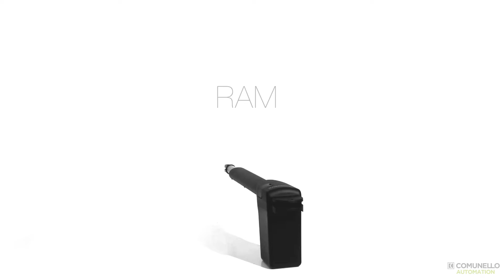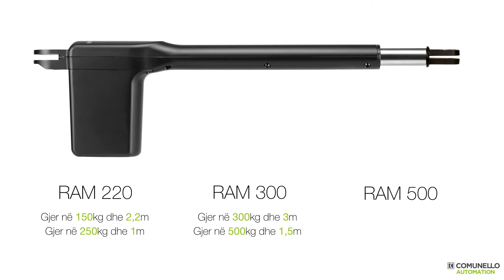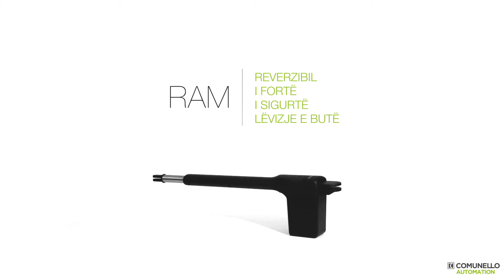Comunello RAM Albania